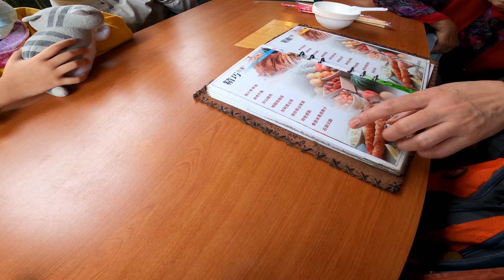84歲老媽奮起湖阿里山嘉義之旅_EP06_阿里山吃好飽_201025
2020年10月25日奮起湖阿里山嘉義之旅
EP06_阿里山吃好飽